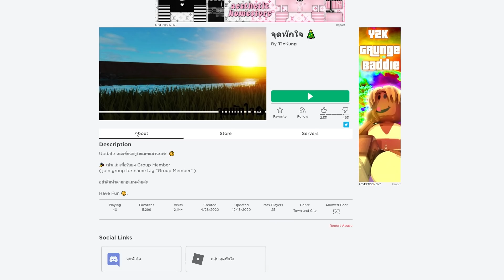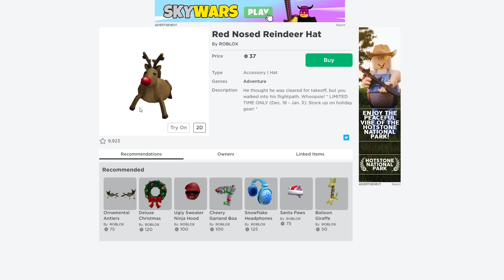🔸ROBLOX กำลังจะมี ระบบ หน้าตาขยับได้ /เเต่งตัวโดยไม่ต้องออกเกม -ข่าววงการROBLOX ᴴᴰ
Maokuma มาสรุปข่าวอัพเดทจากเกม Roblox ไปรับชมกันได้เลยครับ
0:00 เปิดคลิป
1:36 Tower of Hell
2:12 ROBLOX กับ หน้าตาที่จะขยับได้
3:24 ROBLOX บัคเเตก
4:08 RB Battle Popcorn
5:03 ROBLOX เเต่งตัว
5:55 ไอเทมใหม่ต้อนรับ ฤดูหนาว
7:14 Roblox ได้อัพเดตระบบหน้า Profile
8:00 ปิดคลิป

💰ช่องทางการโดเนท💰
► CPU : Intel Core i9 9900K
►Motherboard : Z390 AORUS ELITE
► GPU : GTX 1080TI
► RAM : Hyper-X Predator RGB DDR4 16 GB
►HDD  : Western Digital Blue 1TB